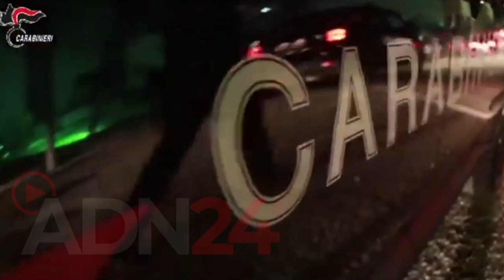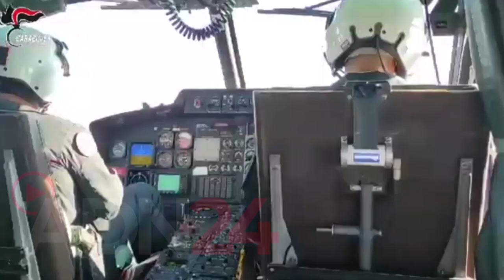Cosenza | Arresti per omicidio cold case 2001